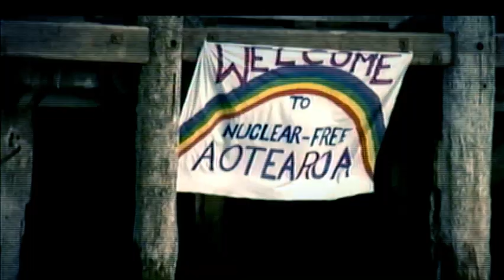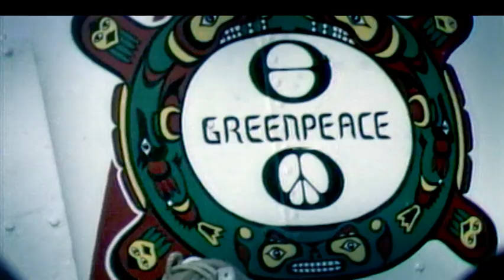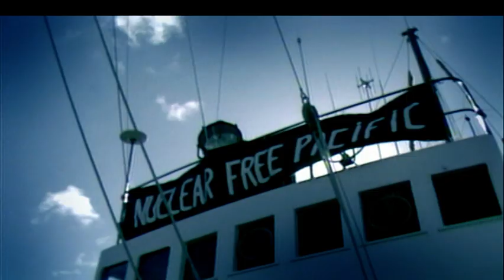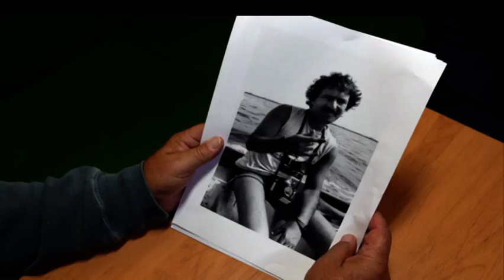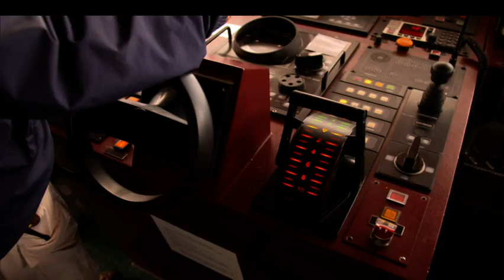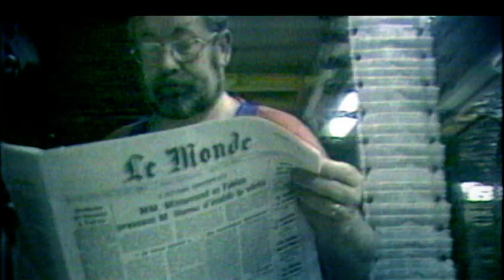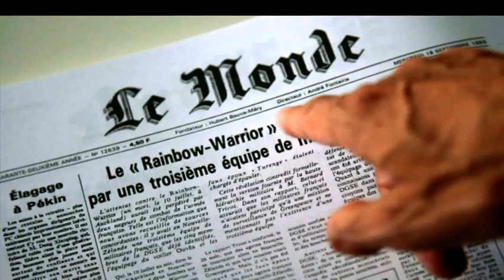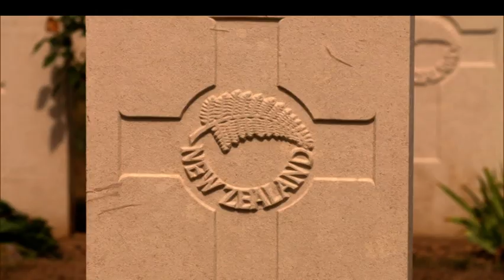Rainbow Warrior Bomber -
Colonel Jean Luc Kister is the French Secret Service agent who set the bombs on the Greenpeace ship The Rainbow Warrior killing a photographer onboard. He says it has weighed heavily on his conscience since, stepping out from the shadows to apologise.